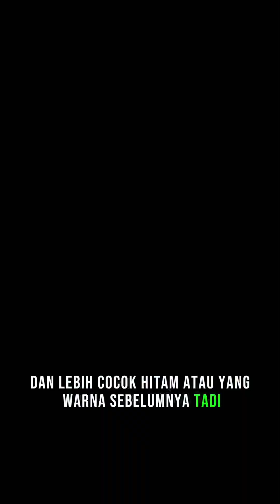Cat rambut sendiri tanpa Bleaching||GARNIER COLOR NATURAL ‼️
Warnain rambut sendiri dirumah lebih irit pastinya 😂

Karna aku update video pendek setiap hari 😍👋🏻

Salam kenal 🤗

Happy watching !!